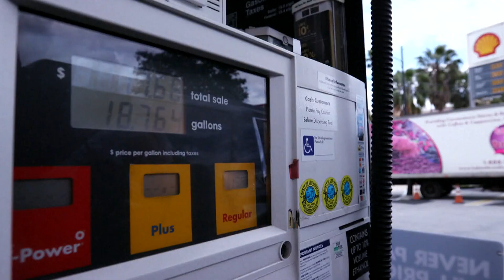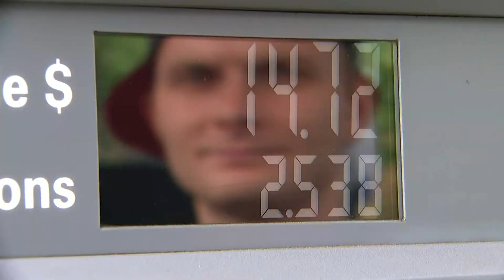MONEY MONDAY: How excessive heat is costing you more at the gas pump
12News serves Southeast Texas and the Beaumont-Port Arthur market with daily news broadcast on-air via KBMT-ABC and K-JAC-NBC as well as

12News broadcasts a high definition digital signal on VHF channel 12 from a transmitter in Mauriceville. The station can also be seen on Time Warner cable, DISH and DirecTV satellite services, and other cable systems throughout Southeast Texas.